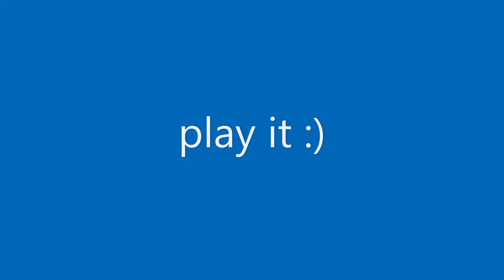CLICK ON BOBERT 3 (the threequel) IS OUT!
also im big dumb and put "bober" instead of "bobert"